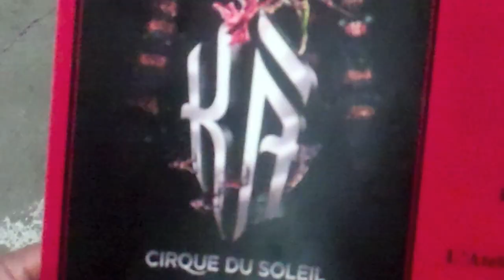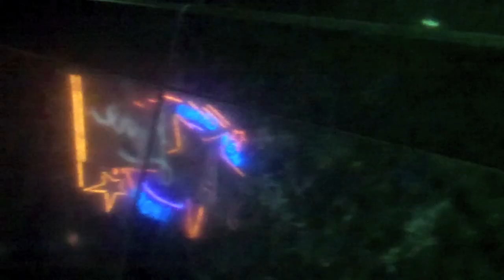vegas nights part 1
part one, how it all begin